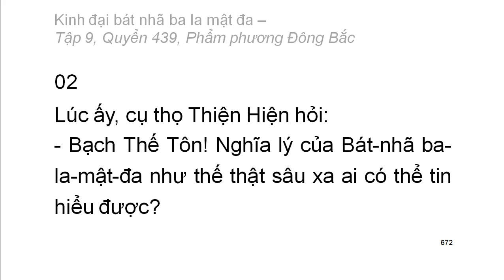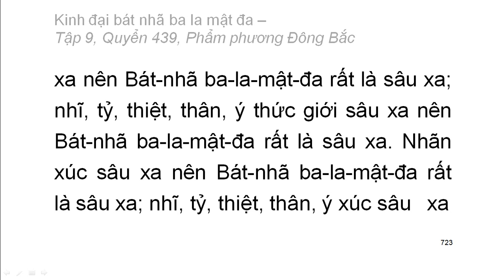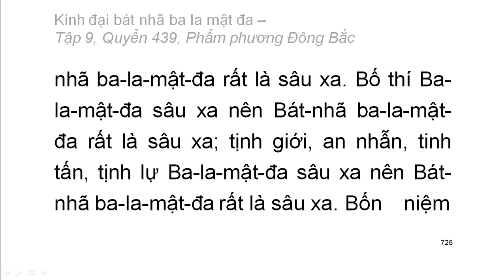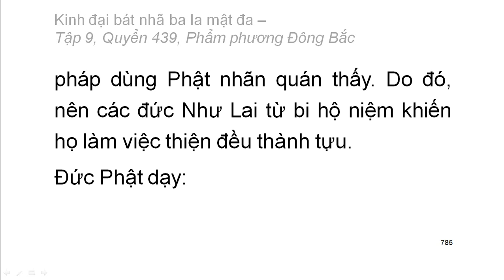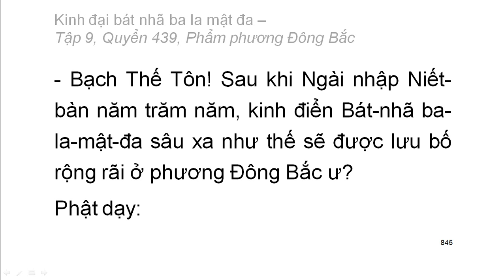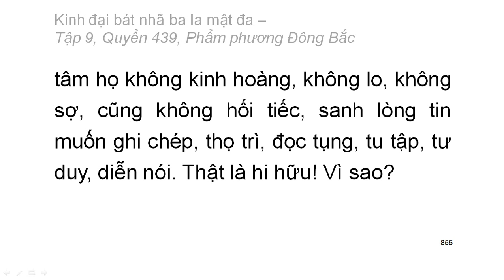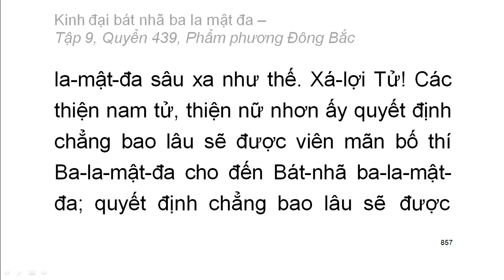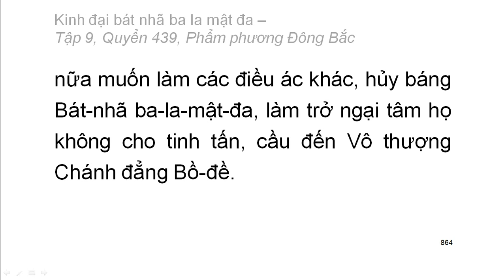Quyển 439: Kinh đại bát nhã ba la mật đa - Phẩm phương Đông Bắc (rất hay) (439/600)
Hội thứ hai:
Phẩm 43: Phẩm phương Đông Bắc
Hán dịch: Pháp sư Huyền Trang
Việt dịch: Hoà thượng Trí Nghiêm
Giảo chính: Hoà thượng Quảng Độ